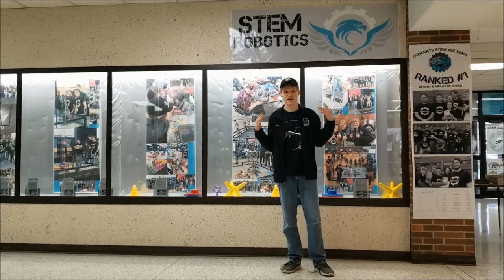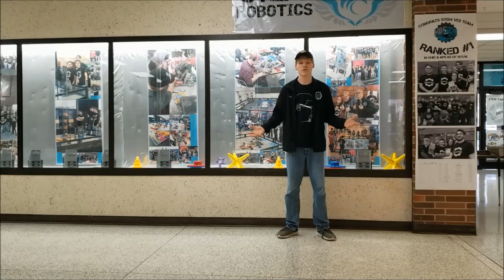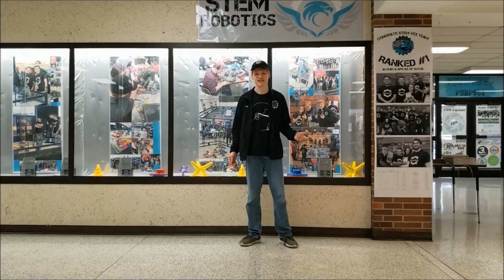Capstone Documentary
John Krochka's 2019